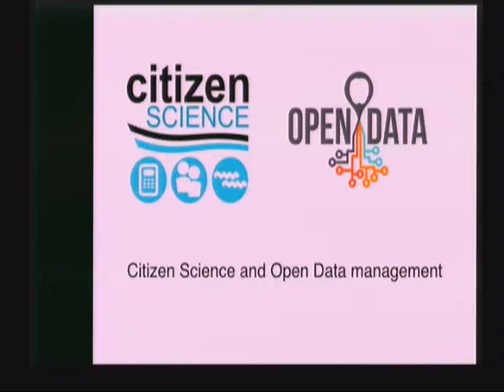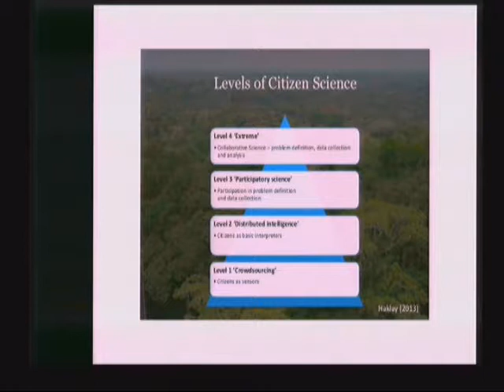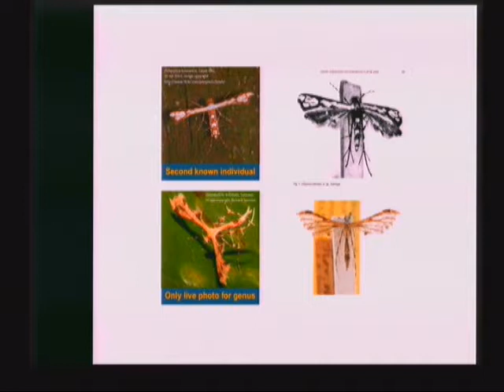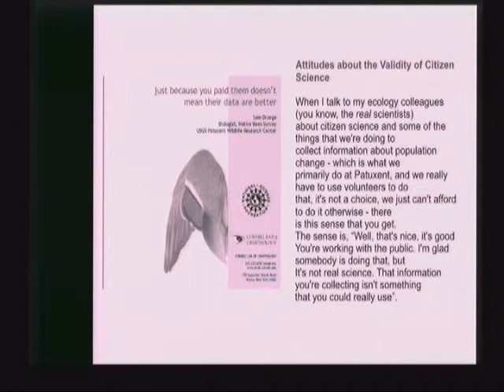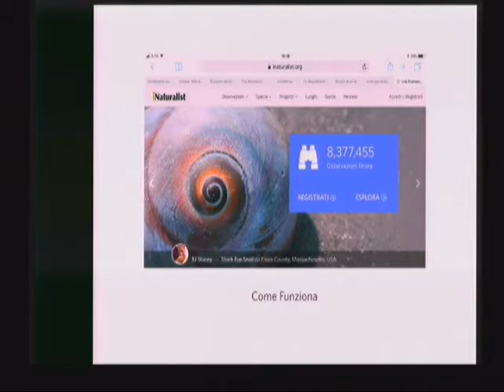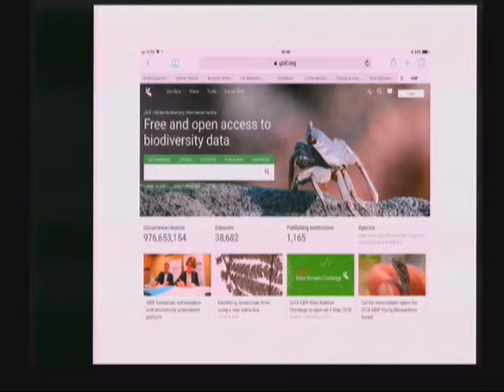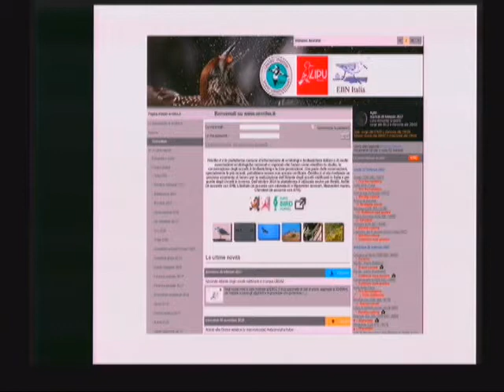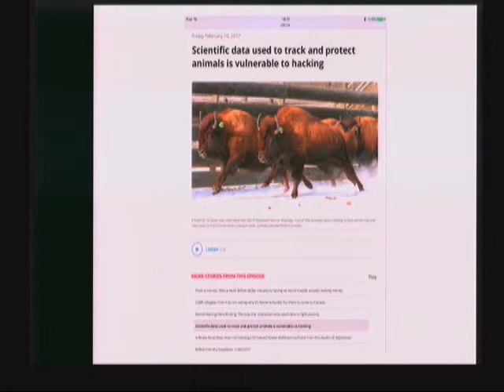Martellos (Università Trieste)